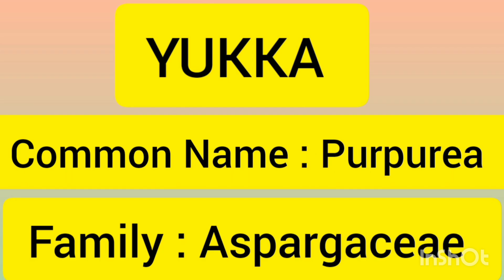Yukka : An overview on light, soil, water, fertilizer, pesticides, shade requirement and care tips.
Yukka : An overview on light, soil, water, fertilizer, pesticides, shade requirement and care tips. Yucca plant varieties their growth habits, indoor and outdoor requirement, Sun Light and shade requirement, botanical classification, evergreen rossett making sword shaped leaves and their toxicity, fertilizer and water schedule, organic pesticides, problems and solutions, maintenance and management, recommendations and suggestions, propagation and cutting procedure, cleaning of leaves, removal of weak leaves, meditional use, blooming season, precautions in caring, created by

yukka an overview,
watering and fertiliser requirement,
soil and soil mixture preparation,
pot and repotting,
tips and tricks for care